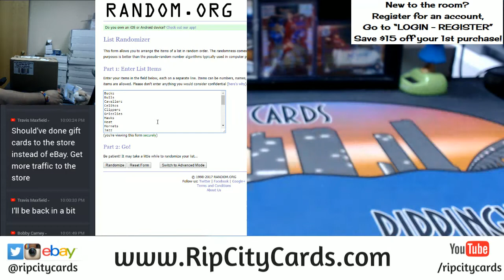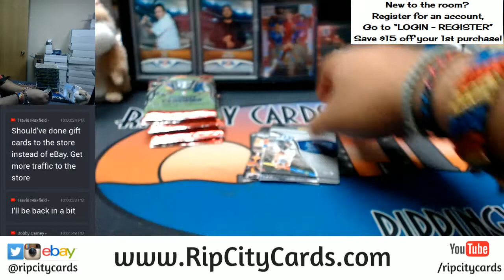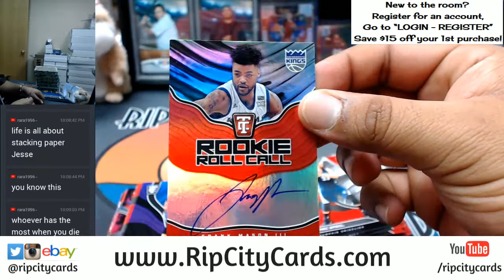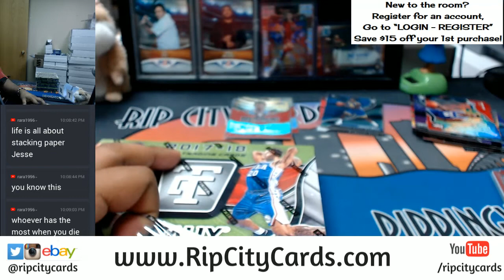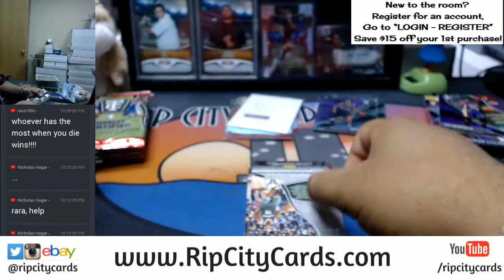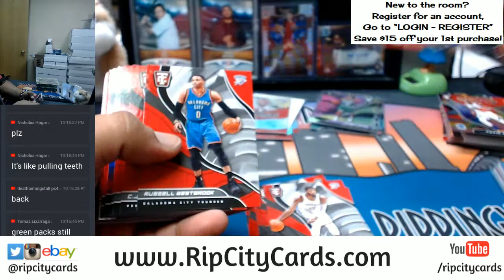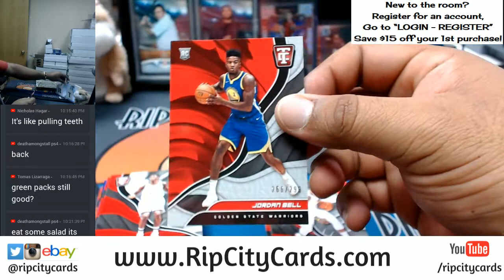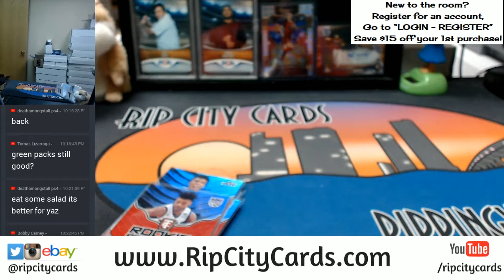2017 18 Totally Certified Basketball 8 Box Case PROMO Break #19 eBay